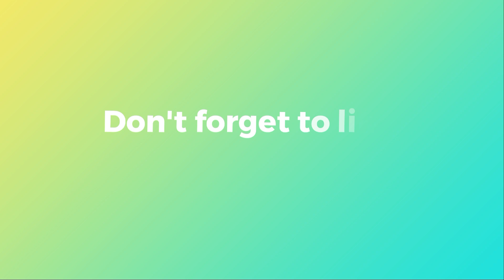Personal Radio Archives Episode 6: 98.5 Big Radio [JUN-4-2022]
Welcome to another episode of "Personal Radio Archives"! In the 6th episode of our show, we went out of Manila to visit the farm in Rosario, Batangas. There, we recorded the radio aircheck of 98.5 Big Radio received in Lipa City, Batangas on June 4, 2022 at 11:01am.

This episode is the second episode to feature a provincial/local radio station and also one of the provincial radio stations we recorded in Batangas and en route back to Manila.

The station's studios and transmitter are located at Lucky 8 Bldg., Brgy. San Sebastian, Lipa City, Batangas. The station was originally owned by GV Broadcasting System (now Apollo Broadcast Investors) from its launching in 2003 until September 2010 under the brand Da Best 98.5. In 2019, it was officially relaunched as 98.5 Big Radio, owned and operated by Vanguard Radio Network.

This is uploaded for historical and educational purposes only.